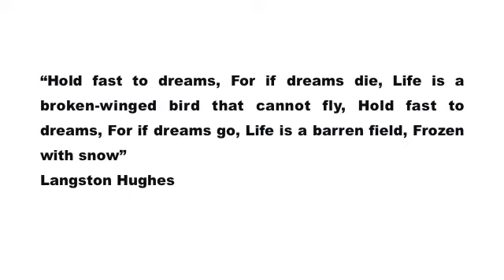"ULTRAVIOLET" A Bryan Wright Film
"ULTRAVIOLET"  Jesse and Stacy's snow hike goes bizarrely wrong on top of Hanging Rock in Heath Springs, South Carolina. Short by: Bryan Wright..Music by: Danzig ( flesh eater films )